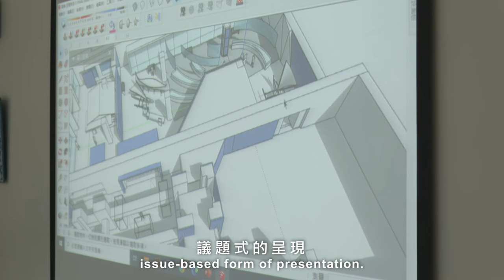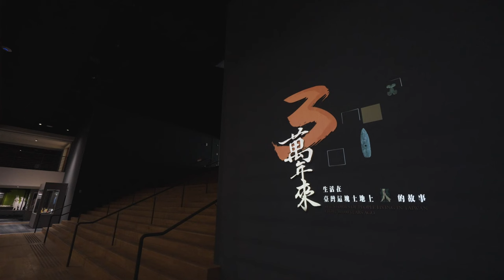汲光入室-史前館建築再造及展示更新紀錄片-展場篇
汲光入室
Light clarifies understanding
史前館建築再造與展示更新紀錄片
Renovation and Exhibition Updates at the National Museum of Prehistory

2023 年史前館康樂本館注入了新的建築概念，保留了原建築設計師Michael Graves 的設計概念，再加上新銳建築師陳哲生的理念。將 打開 與 流動注入建築物中，讓建築物與觀眾產生更密切的互動。
In 2023, the National Museum of Prehistory was given a new architectural face. While maintaining the original design of architect Michael Graves, up and coming star architect Chen Ja sheng added his own flare to open up and enhance the flow within the architecture and to create a closer and more interactive experience between the design and visitors.

走進史前館，撿拾古老的謎題，乘上新世紀的浪潮。一同開啟通往臺灣史前與南島世界的道路。
在這裡，臺灣與世界交會。
At the National Museum of Prehistory, you’ll see the intrigue of ancient mysteries and ride the wave of the new era as we blaze a trail t hrough Taiwan’s prehistory and the Austronesian realm.
Here, Taiwan meets the world.

總  策  劃｜國立臺灣史前文化博物館
執行製作｜和久室國際製作有限公司